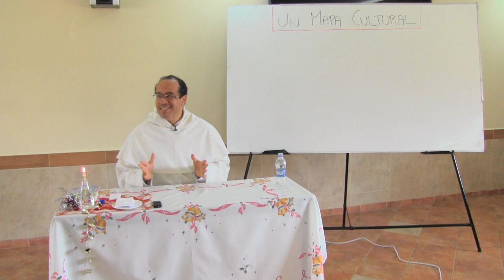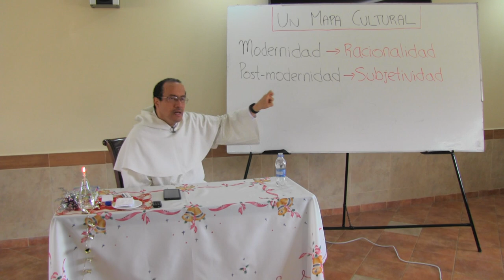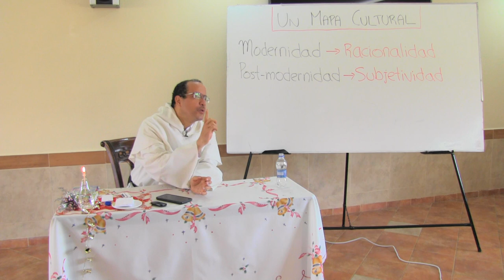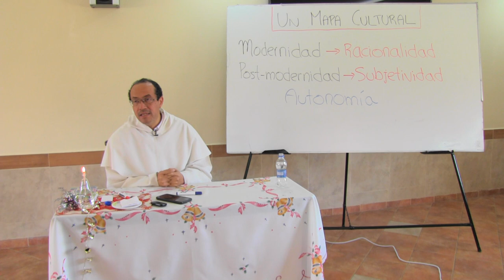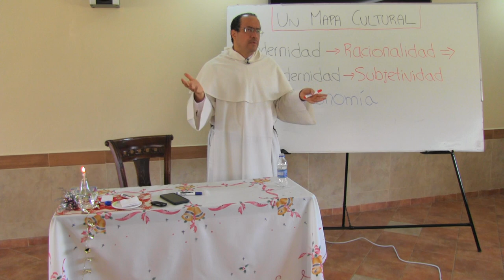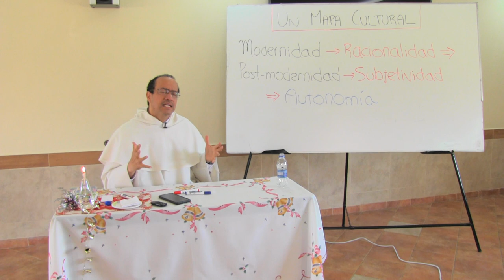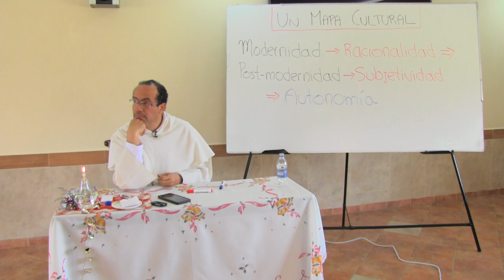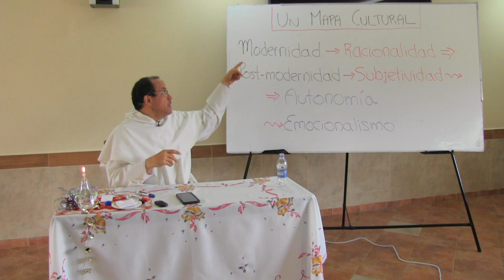El tiempo en que vivimos, 1 de 5, Introducción a la Modernidad y la Postmodernidad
- Nosotros somos parte del todo “no somos islas aparte” de la cultura y la sociedad; a nosotros nos impacta el ambiente cultural en el que nos encontramos. Existen aspectos positivos y negativos, de la modernidad y la posmodernidad, que nos impacta en todas las áreas de nuestra existencia, especialmente en nuestra forma de ser cristianos hoy.

Modernidad: En el siglo XVIII aparece la exaltación de la razón humana, este es el aspecto principal que destaca la modernidad. La exaltación de la razón humana conduce al racionalismo y este a la Autonomía.

ASPECTOS POSITIVOS. La razón humana es un don de Dios y por tanto hace parte de la naturaleza del hombre

ASPECTOS NEGATIVOS La exaltación unilateral de la racionalidad trae un desprecio a lo sobrenatural: la fe, la religión, a la Iglesia. Surge el secularismo: no hay lugar para la religiosidad, menos para la autoridad, por lo que recae en la AUTONOMIA.

ADVERTENCIA: No se puede ir a el extremo del fideísmo (desconfianza hacía la academia), para atacar el racionalismo, ya que no es una solución sino otra alienación.

AUTONOMÍA: Capacidad racional humana, que en sí misma es don de Dios y por tanto bondad. La autonomía lleva al hombre a ser autosuficiente y por tanto él se vuelve su propio Dios.  El exceso de la autonomía imposibilita la vida comunitaria, la obediencia, la experiencia litúrgica, entre otras muchas cosas.

CUIDADO: Lo contrario a la Autonomía es el infantilismo que conduce a la mala práctica de discernimiento y responsabilidad. El infantilismo por su parte entorpece el dar razón de la esperanza en los tiempos actuales.

Posmodernidad:

-SUBJETIVIDAD: Ver todo a partir del sujeto que comprende, esto implica una exaltación de la emotividad. Existe una desconfianza en los grandes relatos, que coloca en entredicho la universalidad de la verdad. Dicha desconfianza conduce a la subjetividad orientada en la emotividad, es decir, el sujeto está gobernado por su mundo emocional y no se aferra a nada;  es una cultura de lo líquido y “la experiencia”.